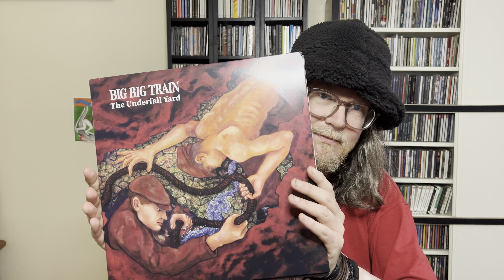Tribute to David Longdon - Favourite Albums of All Time: The Underfall Yard | bicyclelegs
My tribute to David Longdon, lead singer, songwriter and multi-instrumentalist with Big Big Train (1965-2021). Life is so fragile. Hug your loved ones.

Welcome to the next episode of my series Favourite Albums of All Time. Today I’m discussing The Underfall Yard by Big Big Train.